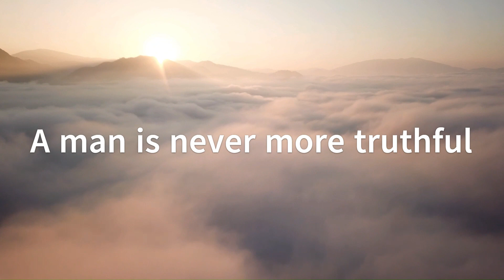Gorilla Season Intro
Intro clip for @PaulJr.-tb2tj